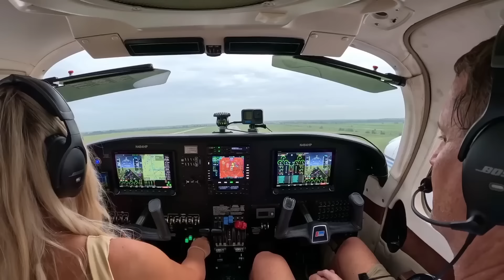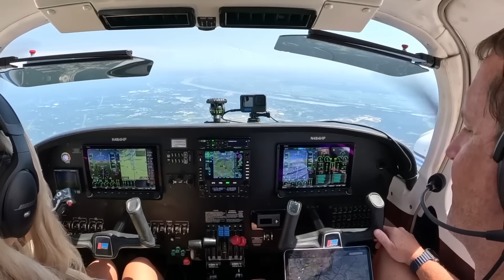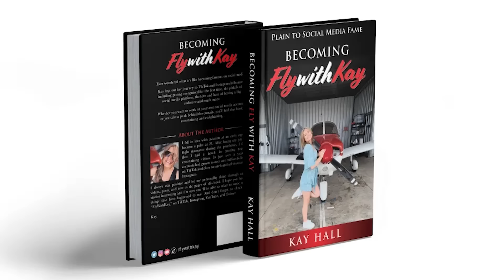What THIS YouTuber REVEALS!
67Designs— Cabin Mounts Incredibly rugged mounts for your tablets, smart phones and cameras in the airplane. Made in the US!